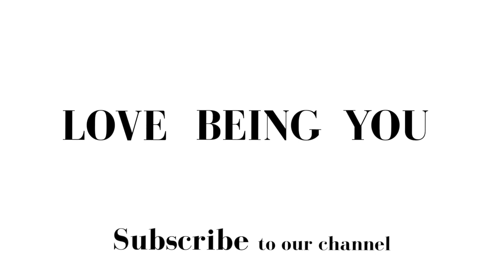How to find your discomfort zone - Farrah Storr, Editor of Cosmopolitan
Farrah Storr, reveals how stepping into her ‘discomfort zone’ and using her BMD Method aka ‘HIIT training for your life’ has allowed her to face the things that scare her most with confidence.